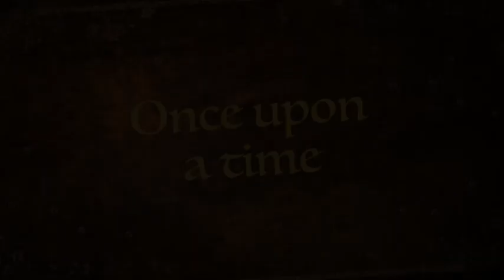Fancy Nancy And The Mermaid Ballet Book Trailer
This is a great children's book written by Jane O'Connor and illustrated by Robin Preiss Glasser. I made this book trailer for my EDM310 class.